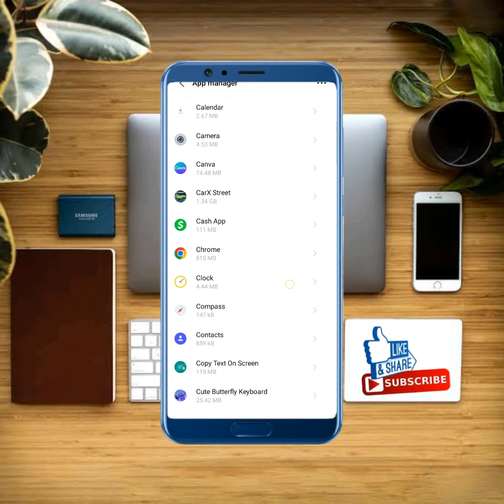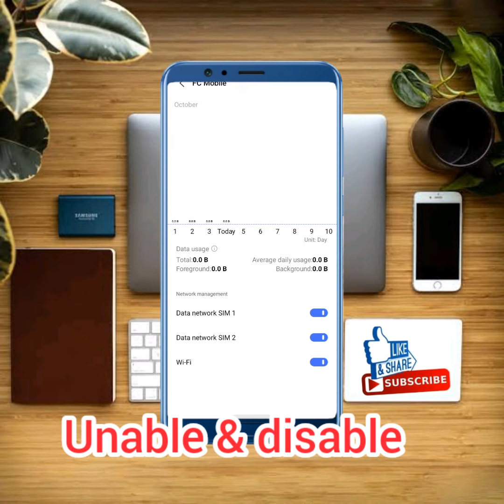How to Fix Fc Mobile App White Screen Problem Andriod & iOS|2023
After watching this vedio you will be able to know" How to Fix Fc Mobile App White Screen Problem Andriod & iOS|2023" so get rid of this problem and enjoy your device. if this vedio is found to helpfull for you, plz like the vedio and subscribe my channel@Tech solution 2023...press the bell icon to get the latest notification...if u have any problem, please let me tell in the comment, l will help you more. Thanks for watching.